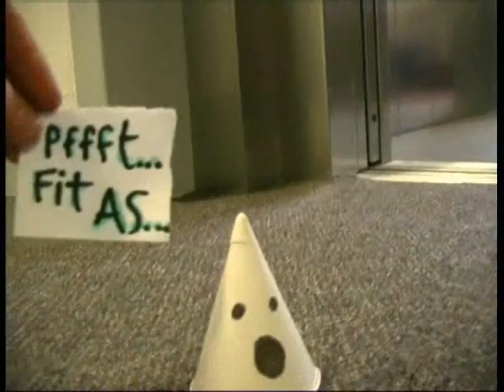The Cups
just a college thing

nothing to do with funny comedy cool crazy dance impression prank great hilarious best worst music singing sketch parody wind up dangerous accident insane weird nasty stunt owned ownage p00n idiot wrong crash race beatboxing rap battle fight home made amateur skit preview clip spoiler episode season finale lost prison break disconnected killing box desprate housewives 24 futurama simpsons little britain catherine tate movie film mixtape mixing producing rapping mcing draw dry ice coke mentos taser effects explosion experiment blow up smash my wii ps3 xbox 360 halo pokemon dragonball z yu gi oh hey urban ninja ok go nobody's watching ebay ronaldinho story campaign inspiring dog cat computer bug virus software setup pc mac theme mortal kombat hahaha sexy hips ass booty latino disco scary movie robot james blunt white nerdy frank caliendo barbie girl humour trick the kooks beautiful ugly numa numa srongest sequel tupac guns n roses gary brolsma n64 faith hill real life myspace blogger google yahoo msn microsoft bill gates youtube blog vlog skills driving satellite google earth angry gamer mcdonalds burger king kfc amateur fantastic burglar crook experience robbery gangsta extreme makeover beauty kramer racist sex tape commercial george bush tony blair bill clinton monica lewinsky 911 theory conspiracy lies liar friends babes political love scandal cheerleader hit beyonce jay-z harry potter stupid dumbass message nfl bcs lane garrison fergie wwe wwf chrismukkah pamela anderson akon eva longoria shakira hilary duff angelina jolie jessica alba jennifer lopez carmen electra tara reid jennifer aniston keira knightley cameron diaz superman spider man 3 rocky balboa casino royale star wars ciara justin timberlake pussycat dolls jojo mariah carey nelly furtado nba nascar ufc nhl dragon ball z next top model oprah spongebob tyra banks psp final fantasy cheats amazing race trish stratus inuyasha stacey keibler scarlett johansson britney spears kevin federline paris hilton lindsay lohan nicky hilton k-fed dave chapelle eminem dr dre timbaland scott storch diddy ryan leslie cassie 50 cent snoop dogg crips black wall street the killers oasis christina aguilera dupree cassidy usher missy elliott lil kim nas akon david beckham wayne rooney ronaldo zidane weird al yankovic football soccer basketball cricket baseball dunk buzzer beater slamdunk runescape zezima n0valyfe wow warcraft awesome image biggie kanye west the game ghost nude webcam skate skater fall bmx car crash street viva la bam cribs piano guitar man utd chelsea arsenal thierry henry seinfeld kramer napoleon dynamite popstars x factor american idol lonelygirl15 lg15 danielbeast brookers littleloca lisanova thewinekone fake fox cnn news channel popular class teacher school college punch joke triumph mtv jackass dirty sanchez scene trailer horror ferrari enzo lambourghini speed top gear police chase rock band making awards borat saw ali g russell peters letterman late night show how to why the and an start end yes no true false a b c d e f g h i j k l m n o p q r s t u v w x y z 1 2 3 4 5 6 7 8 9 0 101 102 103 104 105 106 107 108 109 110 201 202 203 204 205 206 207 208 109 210 :]